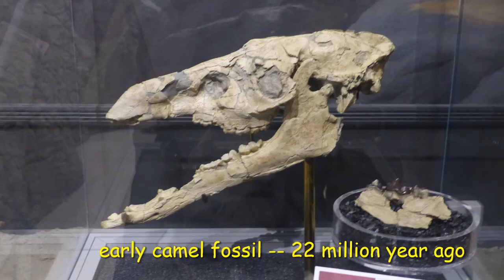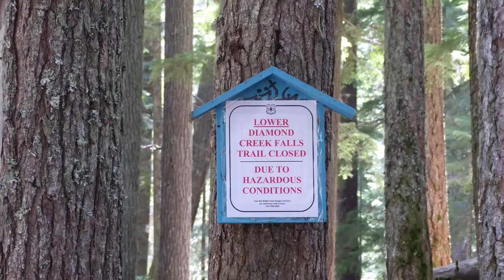Tour_at_Bend_Oregon_USA, Part_2,Fossil_Bed,Blue_Basin,Falls,Black_Butte ,8_Snow_Mountains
Tour at Bend Oregon USA,Part 2: Breathe-taking
John Day Fossil Bed
Blue Basin
Salt Creek Falls
Diamond Creek Fall
Black Butte--Panoramic View of 8 Snow Mountains
early-bird Sashimi dinner at Old Mill District, Bend, OR